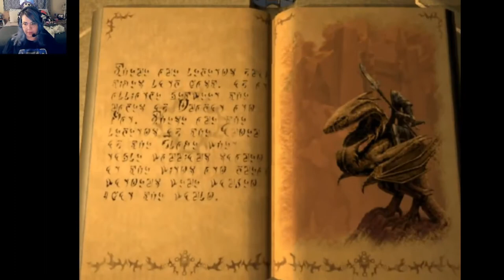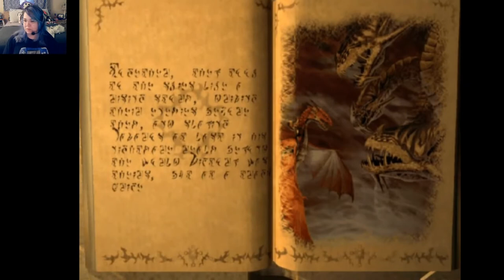LET'S PLAY Drakan: The Ancients' Gates | Episode 1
Dragons and chicks! My most favorite action adventure game for PlayStation 2! I'm so happy to finally make my own Let's Play.
OBS used for game and webcam capture
HyperX CloudX Gaming headset used to capture sound (hope to upgrade in the near future, sorry it's garbage rn)
I use Olive video editor